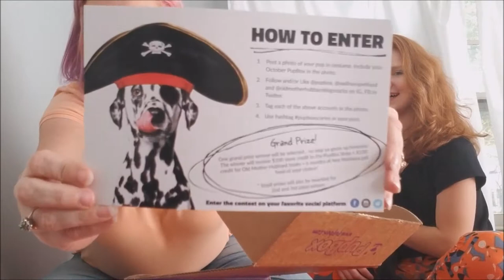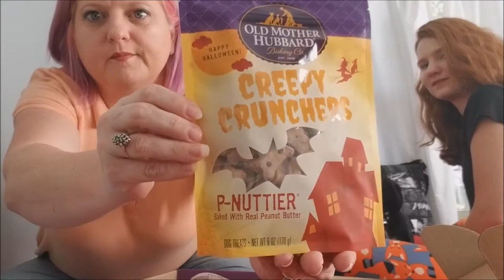Pupbox Unboxing 4 month old Thor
Hey guys, I just did a special unboxing of Pupbox over at Riley's house with her super cute, super sweet, and super BIG puppy named Thor.  He is a 4 month old great dane puppy.  I am now in love with this dog and wanted to take him home with me!

Anyway, let me tell you a little bit about Pupbox!

PupBox is with you every step of the way! Their mission is to help you navigate the many joys of puppyhood. Each month you and your baby will receive a box filled with all of the toys, treats, accessories and training information you need to be the best puppy parent pawsible! Everything is customized, and will grow with your pup, changing based on your baby's changing needs.

Training
Each month includes a new training guide that will walk you through the many changes going on within your puppy and what you should be doing to keep up. All training guides are created by celebrity dog trainer Andrea Arden!

Treats
Tasty training treats are always included to keep your pup motivated and focused on new games and lessons! All treats are sourced from the USA and Canada.

Toys
Teething toys, plush toys, rope toys, interactive toys and tough toys are all included and rotated based on your pup’s development.

Chews
Meaty bones, bullys and jerkys will keep your pup happy, occupied and out of trouble! … nomnomnomn

Accessories
From grooming goodies to cleaning essentials we get you the accessories you need when you need them.

The more months you sign up for the more you save! Each box includes 5-7 products with a combined retail value of over $40, so each box is a great value!

Plans range from $29-$39 a month.  They offer 1 month, 3 month, 6 month, and 1 year subscriptions.